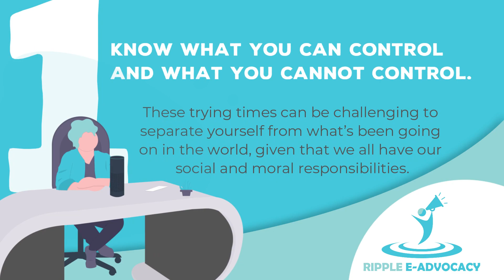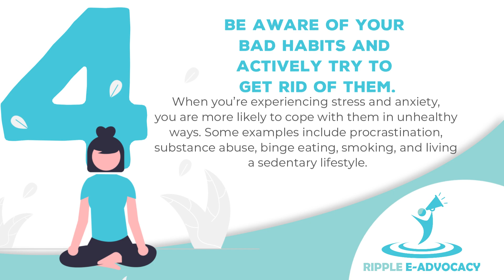Mental Health E Advocacy Coping Mechanisms for Work Anxiety amidst the Pandemic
𝗖𝗼𝗽𝗶𝗻𝗴 𝗠𝗲𝗰𝗵𝗮𝗻𝗶𝘀𝗺𝘀 𝗳𝗼𝗿 𝗪𝗼𝗿𝗸 𝗔𝗻𝘅𝗶𝗲𝘁𝘆 𝗮𝗺𝗶𝗱𝘀𝘁 𝘁𝗵𝗲 𝗣𝗮𝗻𝗱𝗲𝗺𝗶𝗰 💙

Coping with work anxiety is not as easy as that. Here are some tips from us that might work for you.